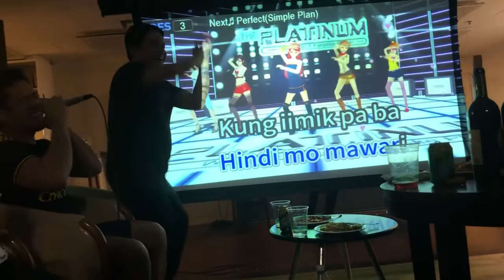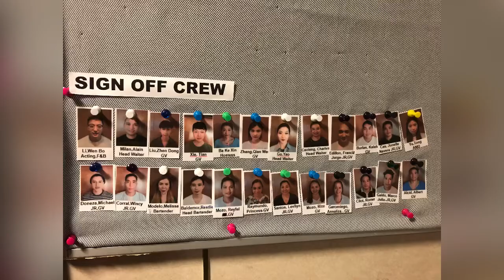MV Charming Memories ⚓️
Apr. 24 to Nov. 29 2022